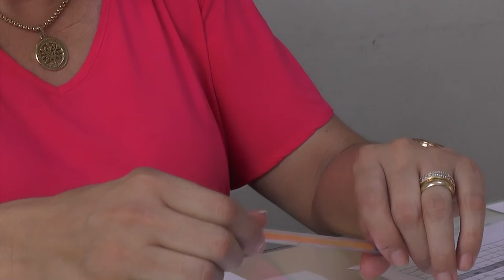SAIBA COMO SERÁ A VOLTA AS AULAS NA REDE ESTADUAL 01.02.22